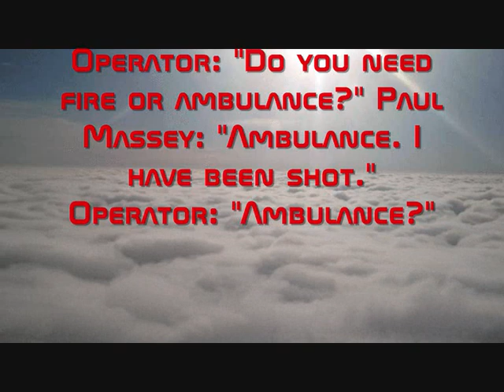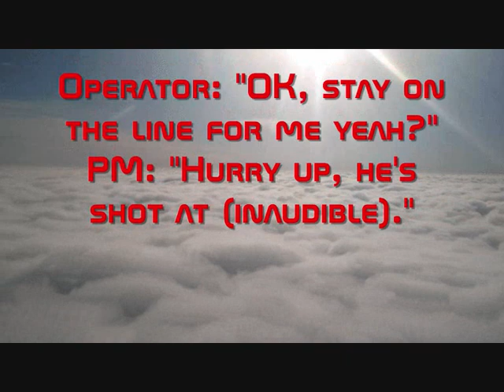Paul Massey Buys Bargain Booze Bacardi Shortly Before Calling 999